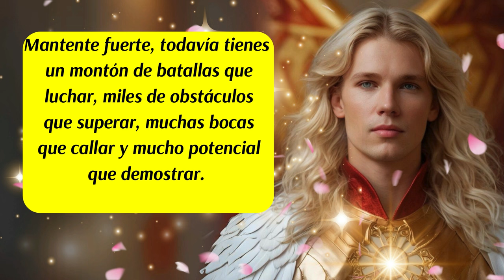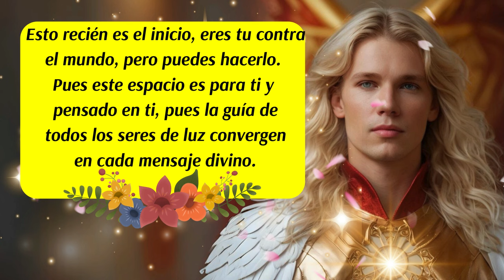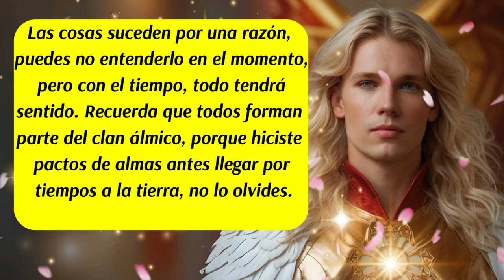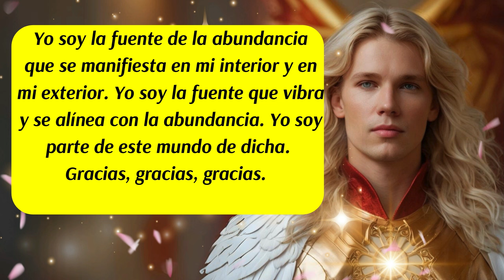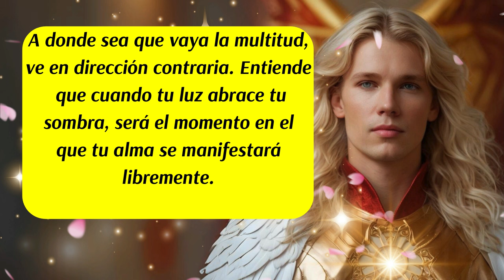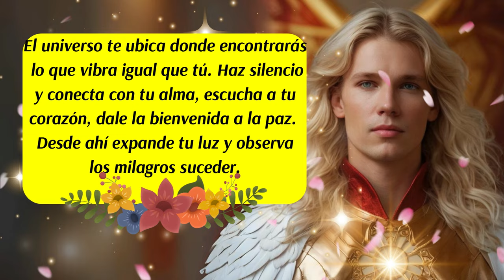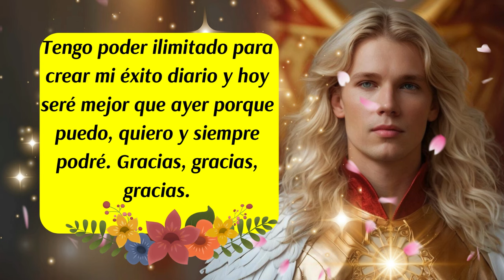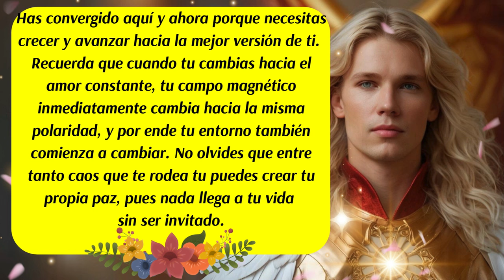💌Mensaje del Arcángel Metatrón para ti🛑🌈No todo es lo que parece😇✨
00:00 Inicio y presentación
00:30 Mensaje del Arcángel Metatrón
00:59 Mensaje de los Ángeles
01:59 Mensaje del Arcángel Metatrón
02:45 Decreto del día
03:53 Palabra Mágica y Vibracional del día
04:25 Código Sagrado
05:03 Consejo del día
05:42 Mensaje de los Ángeles
06:21 Versículo del día
06:53 Afirmación por los Seres de Luz
07:47 Mensaje del Arcángel Metatrón
08:30 Despedida
ISRC: USUAN1100748
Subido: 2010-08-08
✅Link de la página